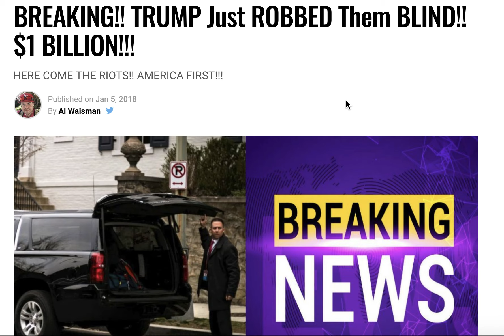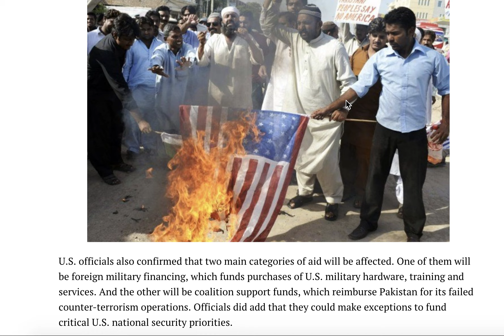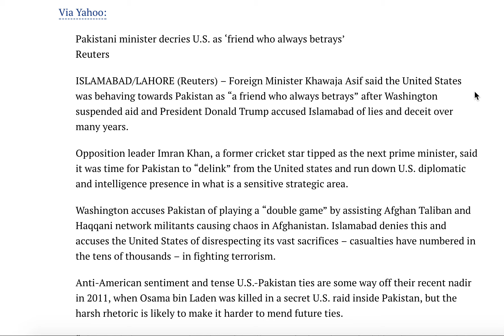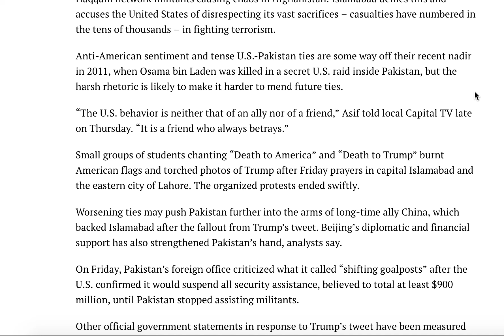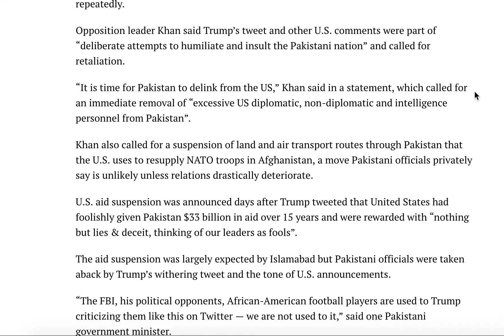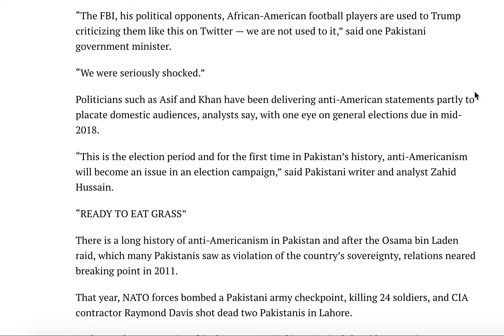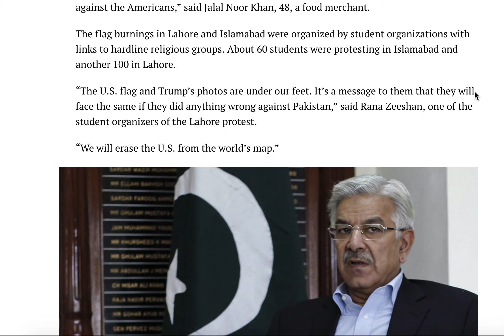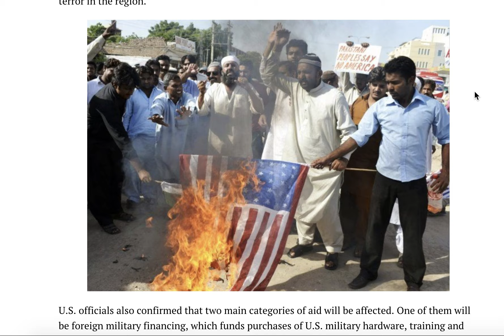BREAKING! TRUMP JUST ROBBED THEM BLIND $1 BILLION!